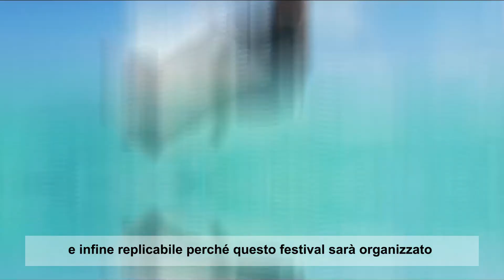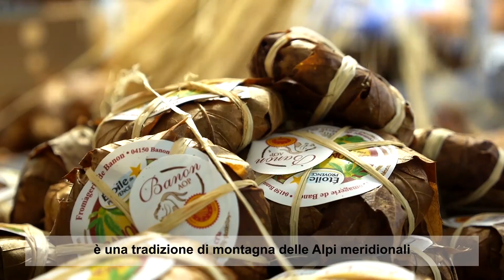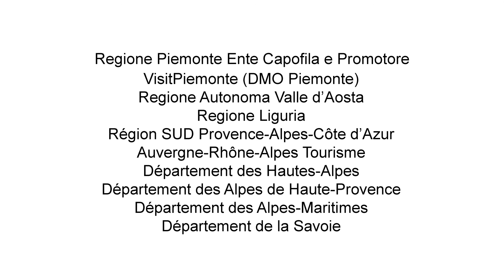Des Alpes à la mer, la terre de l'Outdoor entre l'Italie et la France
Dalle Alpi al Mare : la terra dell'Outdoor tra Italia e Francia

Un plan intégré sur les sports de nature soutenu par les fonds européens